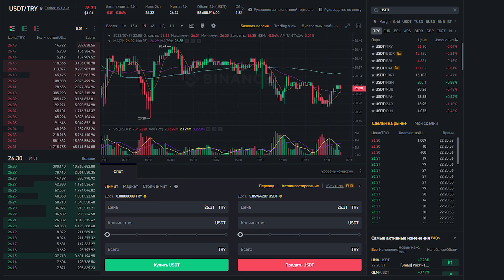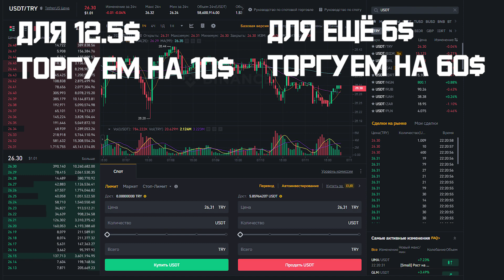ПОЛУЧАЕМ 18.5$ ОТ БИРЖИ BINANCE! ПОДРОБНАЯ ИНСТРУКЦИЯ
В честь своего дня рождения самая популярная биржа Binance раздаёт 18.5$ новым пользователям! В видео я рассказал что нужно сделать, что бы их получить